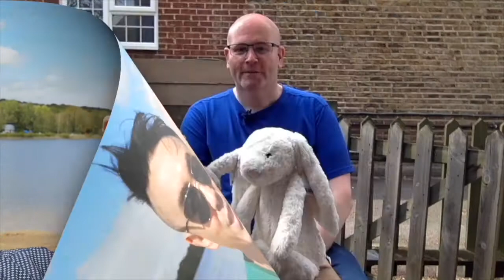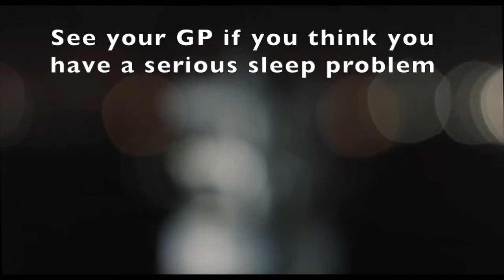Interview with a top dentist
Marcus visits the dentist and talks about why he can't sleep at night, while Paul goes for a run and relives his eye trauma. Paul also whips up a healthy waldorf salad in the kitchen.